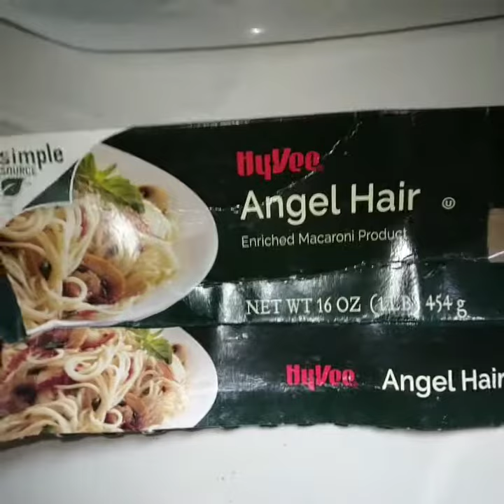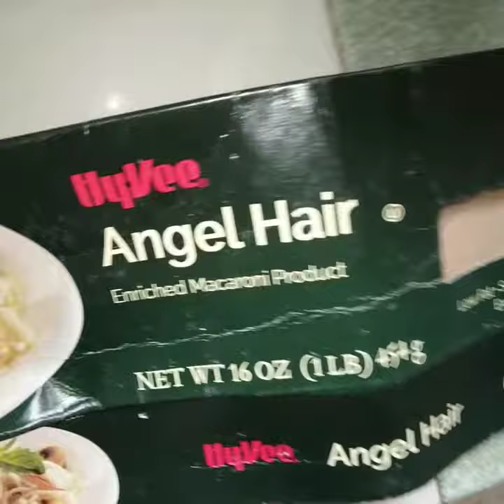HOW TO COOK SPAGHETTI -SIMPLE SPAGHETTI BUT ITS YUMMY😋soyummy food fypシ゚viral snacks province🍝